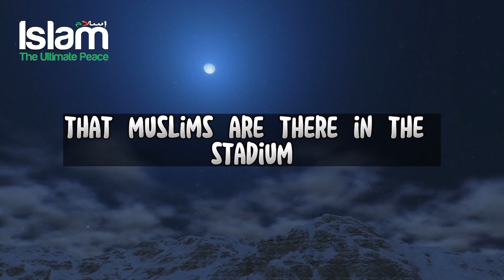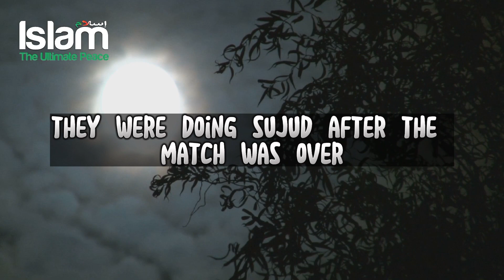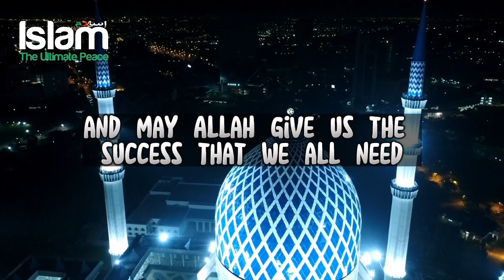MOROCCAN FANS RECITING SHAHADAH IN THE STADIUM WHILE FRANCE PRESIDENT MACRON WAS THERE !